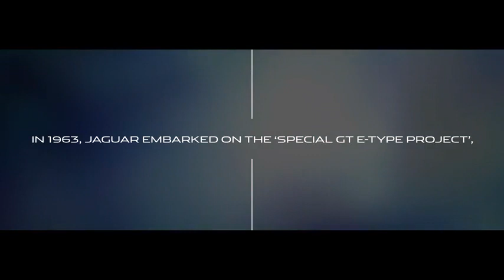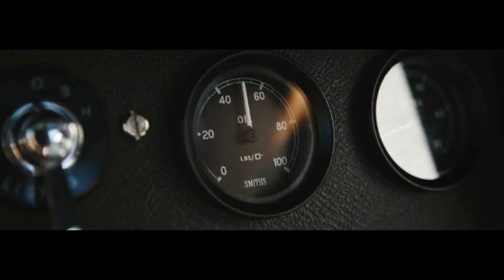Jaguar New Lightweight E-Type official film